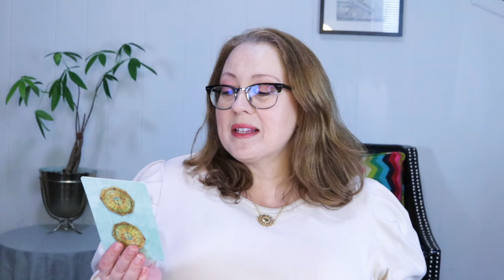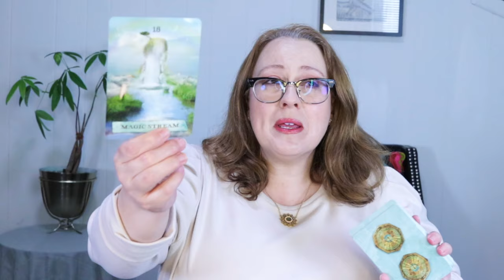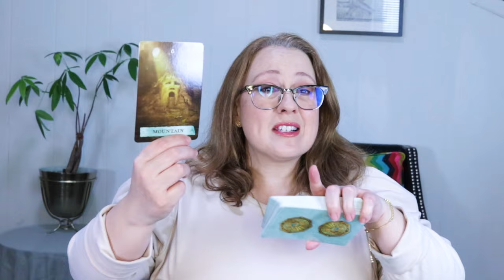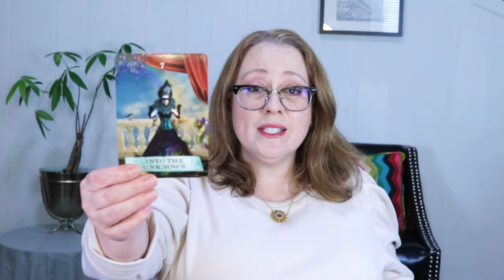IMPORTANT CHANGES THAT LAST | WEEKLY MARCH 11, 2024 ANGELIC MESSAGE